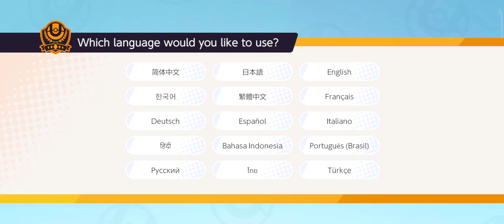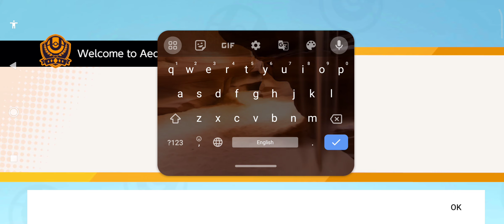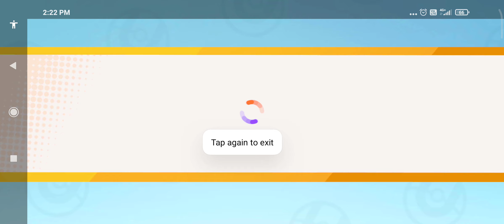Pokemon unite 1st gameplay with Pikachu